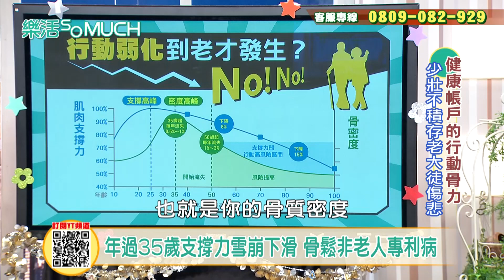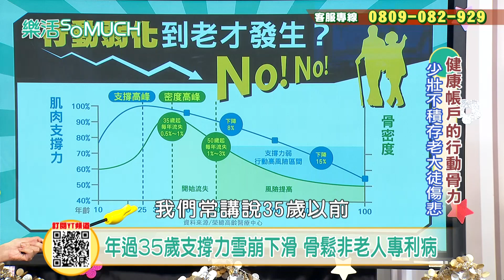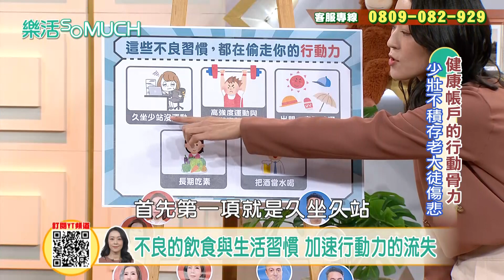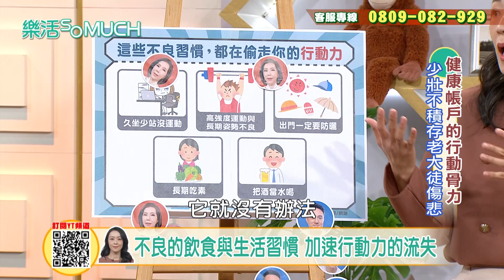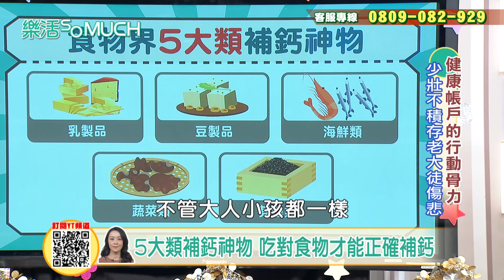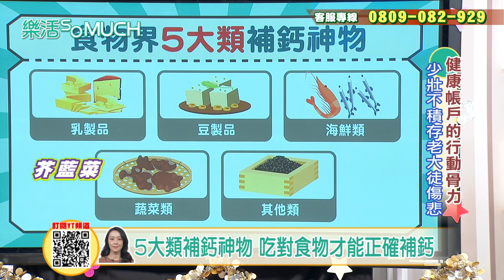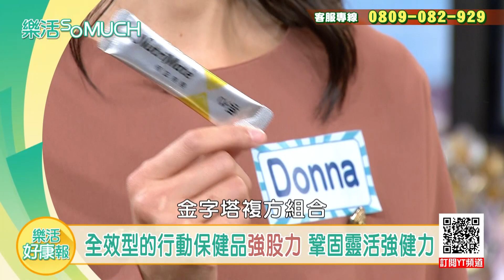【完整版】EP187：健康帳戶的行動骨力~ 你該趁早開始積存!!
台灣人的骨質疏鬆症盛行率為亞洲第一，50歲以上每3人即有2人為骨折高風險，罹患肌少症與膝關節炎的比例也突破45%及60%，肌少症比例更高出亞洲其他國家8倍。台灣即將進入超高齡社會，我們真的要趁早好好照顧與保養我們的骨骼!!
★節目資訊諮詢專線★
★樂活so much 官方FB粉絲團★
★樂活so much 官方YT頻道★
★節目播出時段：週一至週五 07:00